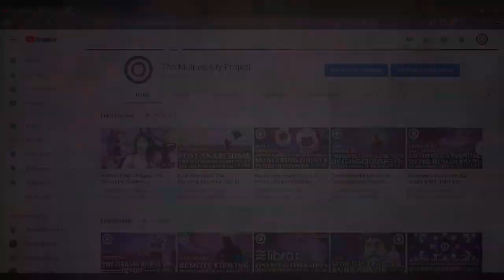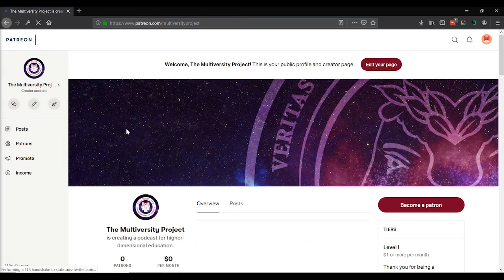Psychopaths Decoded: Monsters Among Us? - Episode XXI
Psychopaths walk in our midst, predatory creatures who don’t have the full range of human emotions, only really knowing how to see others as prey. According to a popular statistic, 1% of the general population are psychopaths. Most of them aren’t serial killers as portrayed in the media, but they are more toxic people who look to drain you of your time, energy and money.

In the book “The Psychopath Code” by Pieter Hintjens, he explains what happens when you deal with psychopaths, how they think, and how to defend yourself against them. Hintjens has no psychological training, and instead relies on his experience and intellect to notice the patterns and devise strategies. Does he know what he’s talking about?

In this episode, we discuss these points:
Do psychopaths even exist?
Are they as Hintjens describes them?
Can a person be half a psychopath?
Is there a link between masculinity and psychopathy?
What are our personal experiences?
Can psychopaths be good people?
What’s the deal with OJ Simpson?
What happened in the libertarian community in Acapulco?
What do we gain or lose looking at the world through this lens?

Note: OJ Simpson was found not guilty of murder in a criminal trial, but liable for wrongful death in a civil suit.

Want more on this topic?

The Psychopath Code
The Psychopath Inside: A Neuroscientist's Personal Journey into the Dark Side of the Brain
The Psychopath Test - Jon Ronson
Are surgeons psychopaths?